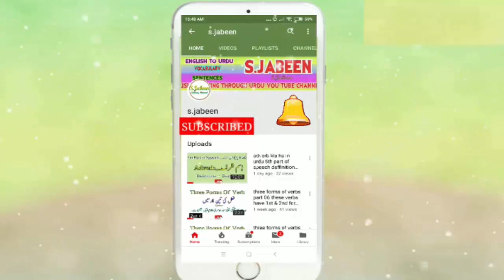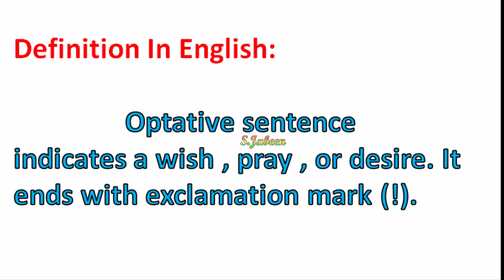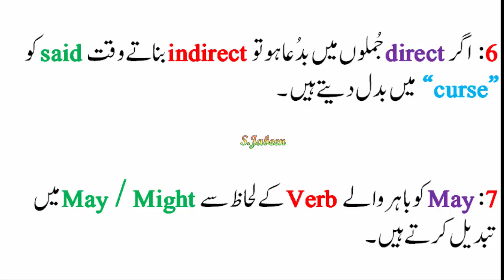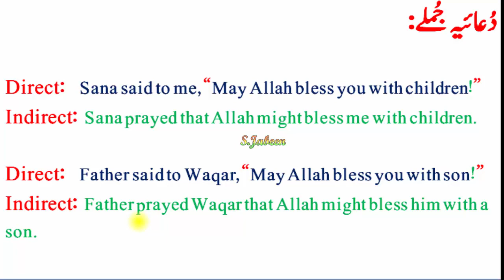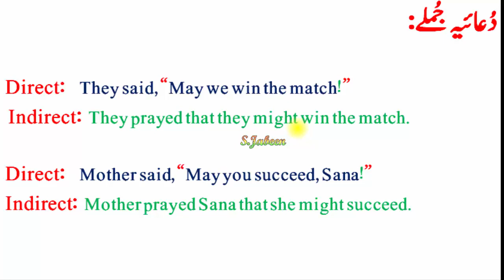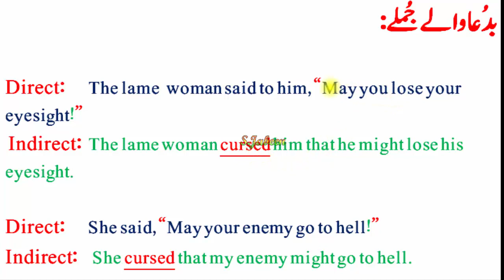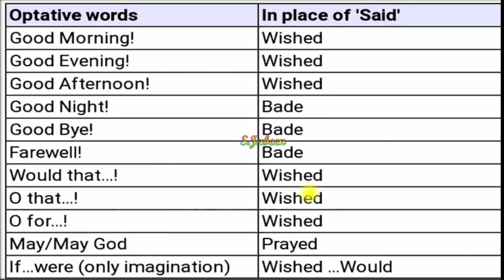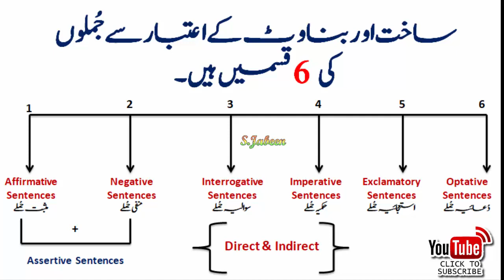Indirect Speech for Optative Sentences I دُعائیہ جملے UrduHindi … S Jabeen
Indirect Speech for Optative Sentences |I دُعائیہ جملے |Urdu/Hindi … S.Jabeen

indirect speeh imperative,
Optative indirect speech,
exclmatory sentences indirect narration,
دُعائیہ جُملے،
directindirect narrations,
channel s.jabeen,
s.jabeenyoutube channel,